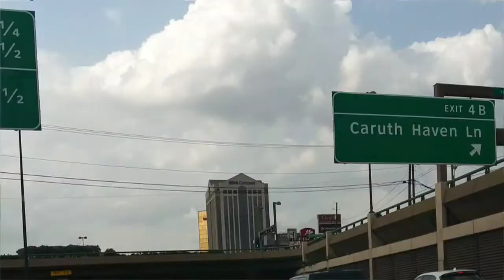HIGH FIVIN!Through Dallas With The CivicExplorer3000 You Tube Video Tour Guide To The High. Five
Civic Explorer 3000 Video Tour Of The High 5
 Hwy Complex Bridge System
 In
 Dallas Tx